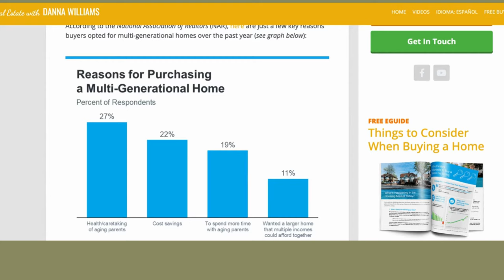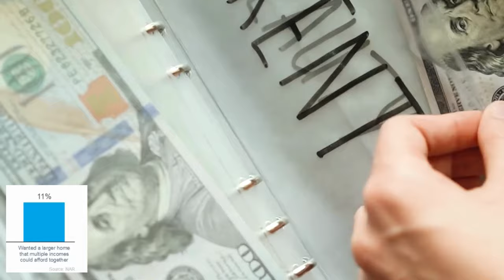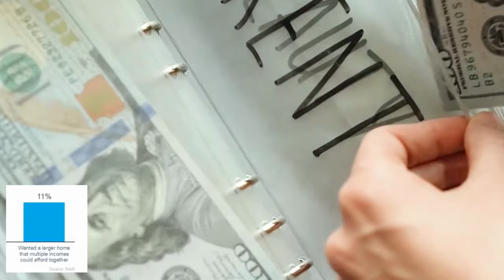Top 4 Reasons To Choose Multigenerational Living In 2024!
Reasons why more homebuyers are looking and leaning towards Multigenerational home living in 2024

What more and more homebuyers are saying about getting multi generational home in today's market trend (2024)

Text to (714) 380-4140for multi generational fresh list in cities you want to look and see.

SUN MORTGAGE: CA Mortgage Broker Licensed BROKER since 2007.

00:00 Is Multigenerational home for you?
00:10 Thinking about being together with parents, grandparents or loved ones
00:34 Reasons for purchasing multigen... According to NAR, graphs
01:11 Caretaking of aging parents
01:31 Cost savings...
02:07 Spend more time with aging parents
02:38 Affordability, wanted a larger home that multiple incomes could afford together
03:13 Help in getting multigen list of homes active now on the market?